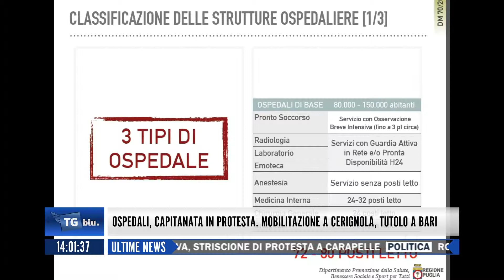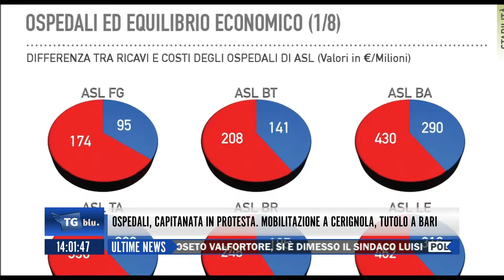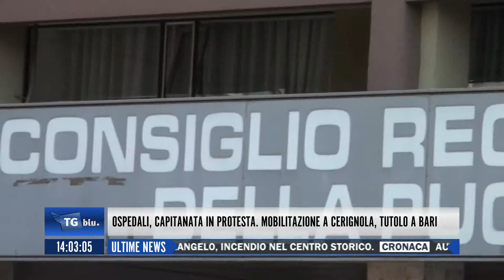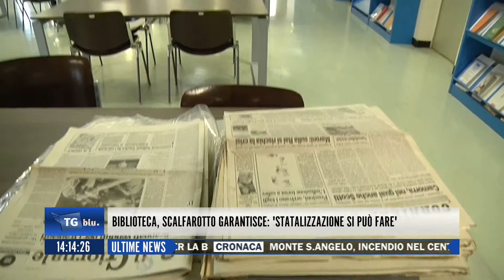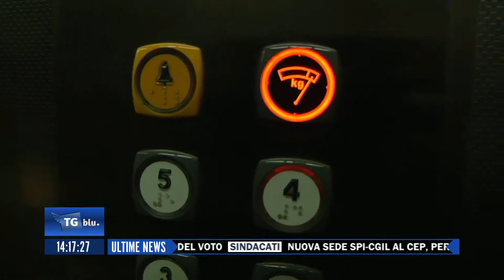TGBLU DEL 20 FEBBRAIO 2016